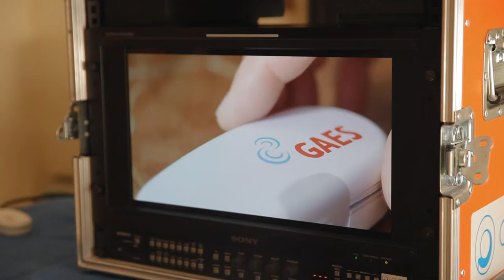Making of: Gaes "Una vida para sentirla" Vicente & Imanol Arias